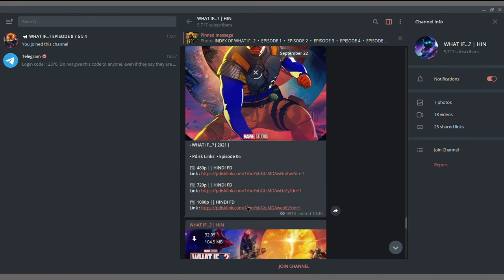How to Download what if? All episode hindi or english 🧐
For English